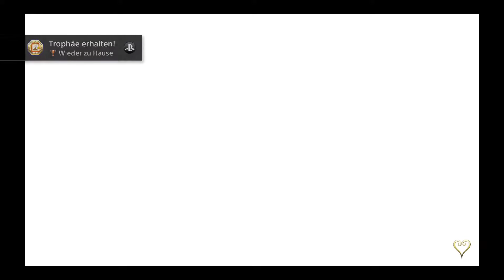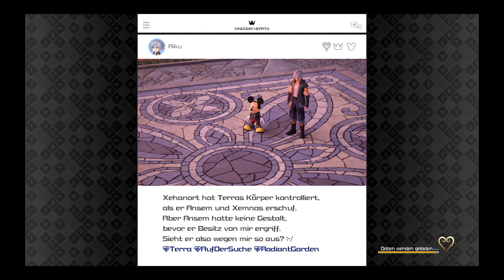LET IT GO (FROZEN) | Kingdom Hearts 3 #39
Ich bin Nolan, Newbie-Let´s Player und sehr begeistert von RPGs und Simulatoren.

*Unbezahlte Werbung